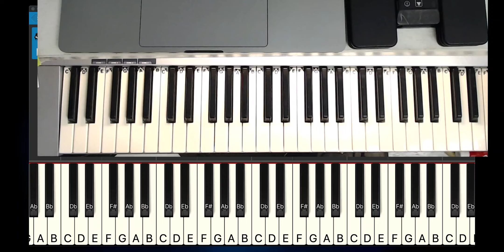Hanon #4 - Piano playalong practice track